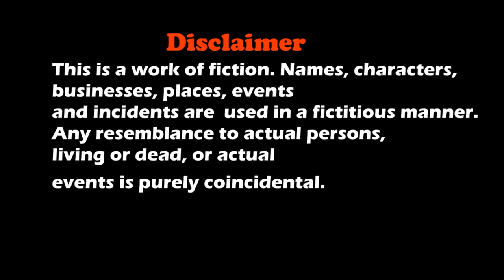DOG SHORT FILM | DETECTIVE POCKET || MOHAK MEET || SEEMA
Detective Pocket Film Is A Story About A Boy Ashu & His Love Towards Dogs and How He Meet's His New Friend Pocket ,  How Pocket Save Ashu's Family By Becoming A Detective.

Cast
Mohak Meet
Seema
Sandhya
Vinnie
Pockket Hatyal
Bruno
Max
Ginnie
Mishti
Puppy
Oreo

Concept
S. Meet

Editing & Direction
Mohak Meet